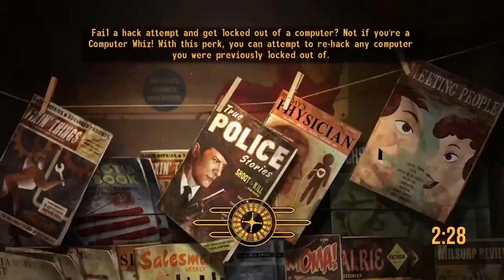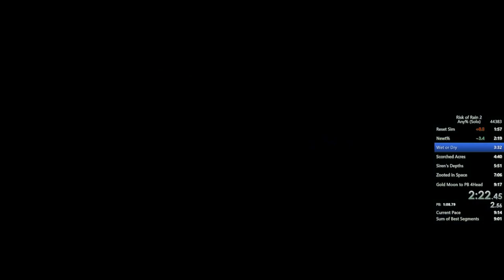Os DEVS se ASSUSTARAM com essas SPEEDRUNS! ³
➤ PSN: hadessama94